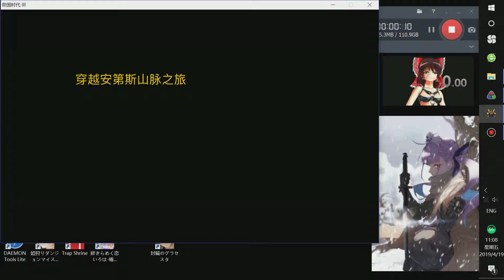[WR 190518] Speedrun | Age of Empire 3 | Journey Through the Andes (HARD) | 7:41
The most awful stage in AOE3, cold damage in hard level are really high, and some uhlan cavalries will chase Amelia from backside, so it is not possible to let her escape alone